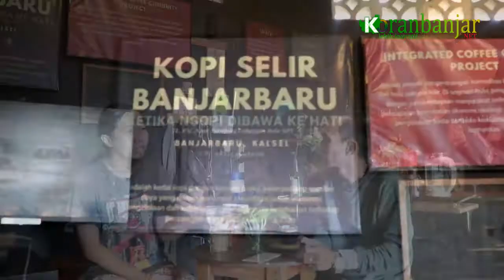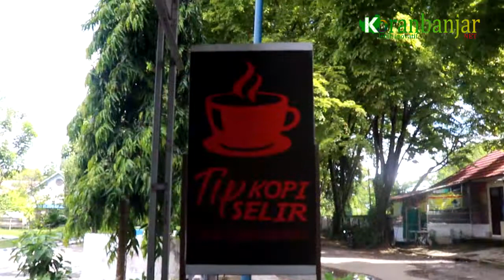BERTAHAN DAN BANGKIT DI MASA PANDEMI, PPKM KERUGIAN CAPAI 70%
Tayangan video ini adalah edisi khusus "Bagaimana pengusaha bertahan dan bangkit dari keterpurukan di masa pandemi covid -19?"

Program ini menampilkan hasil wawancara kepada para pemilik usaha yang dikemas secara santai.

Host: harie insani putra
Tim liputan: Ozi, Halwa

Koran Banjar Channel merupakan channel resmi milik koranbanjar.net yang membahas isu menarik di tengah masyarakat.